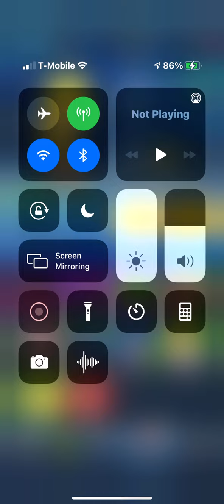I really beat this opponents on the game#sonicforcesspeedbattle movie tails vs hacker part 2